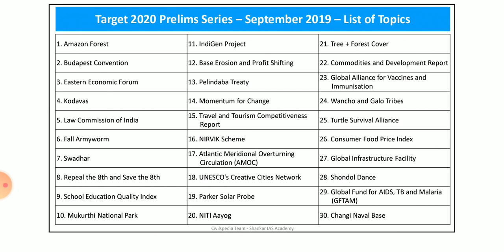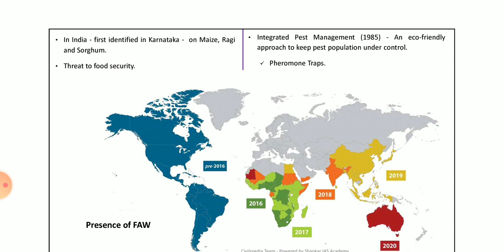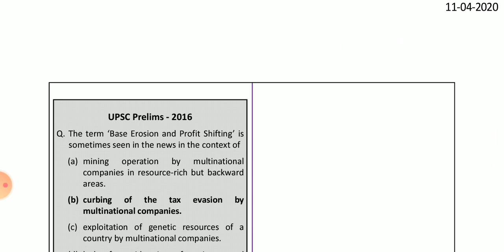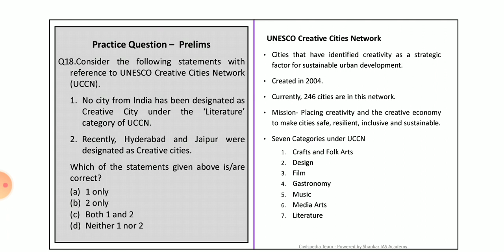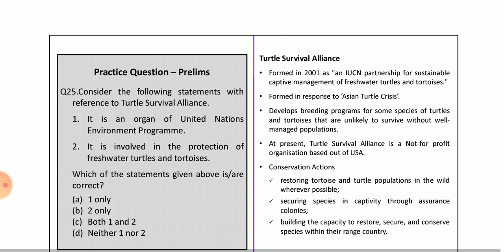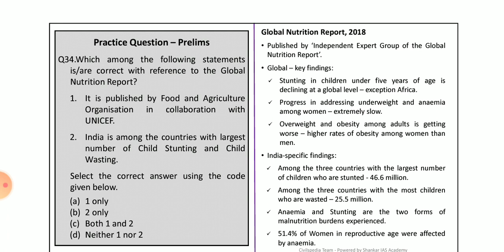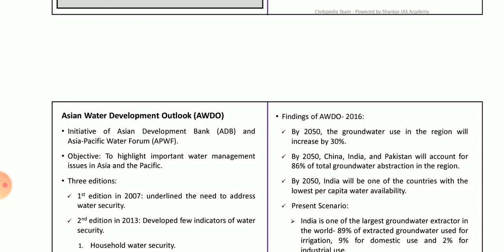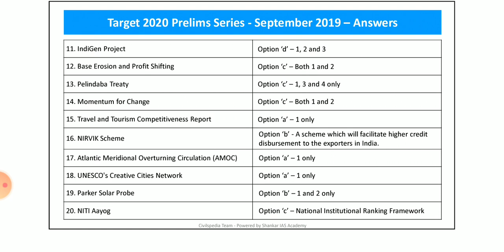Current Affairs September Month 2019| UPSC | Other Government exam